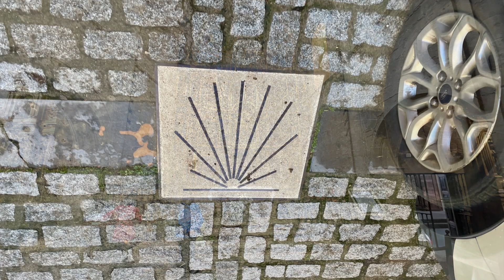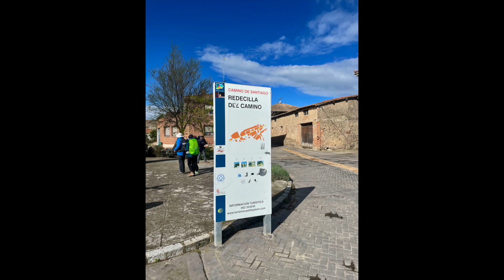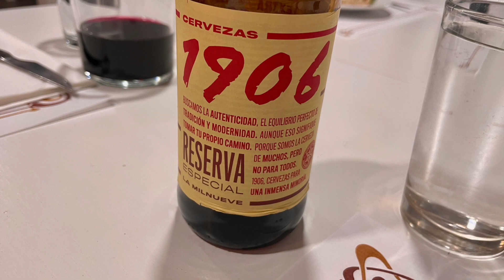Camino de Santiago - Epic Journey to Belorado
Camino de Santiago - Day 13. Embark on a breathtaking journey as you set forth from the historic town of Santo Domingo, venturing along the illustrious Camino Frances toward the charming destination of Belorado. The trail, steeped in centuries of pilgrimage history, beckons with promises of picturesque landscapes and cultural wonders.

Leaving Santo Domingo behind, pilgrims find themselves surrounded by the lush beauty of the Spanish countryside. The path unfolds through rolling hills and rustic vistas, offering a perfect blend of solitude and the camaraderie of fellow wayfarers. Every step becomes a pilgrimage through time, following in the footsteps of countless seekers who have walked this sacred route before.

As the sun casts its golden glow upon the trail, the journey to Belorado reveals hidden treasures along the way. Quaint villages dot the landscape, each with its own character and stories etched into the architecture. The rhythmic sound of footsteps becomes a meditative cadence, creating a sense of connection with both the earth beneath and the history surrounding.

Upon reaching Belorado, pilgrims are welcomed by the quaint charm of the town. Its stone streets and historical landmarks offer a serene interlude, inviting reflection and providing a well-deserved respite. The journey from Santo Domingo to Belorado is not just a physical passage; it's a spiritual and cultural exploration, promising a transformative experience on the legendary Camino Frances.